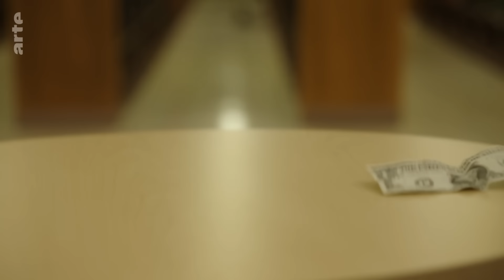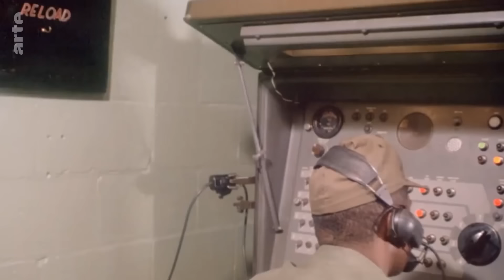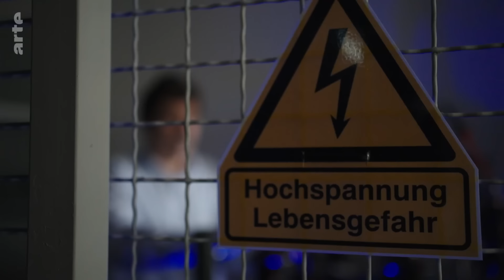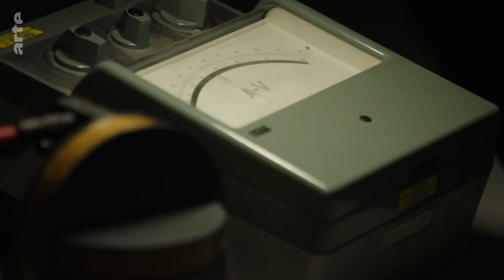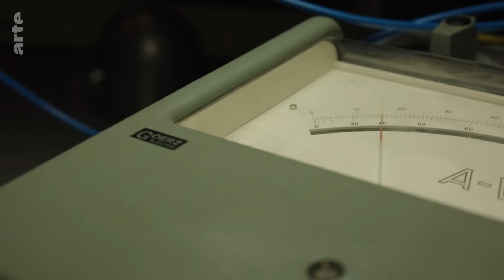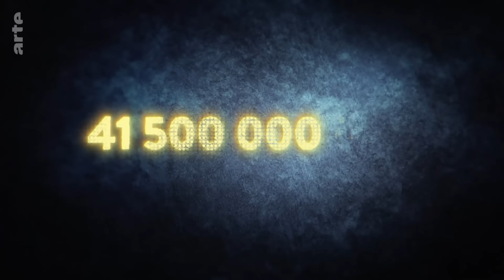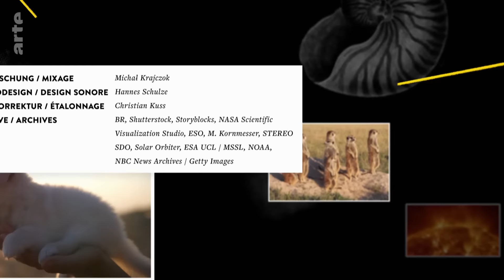Wie gefährlich ist das Weltraumwetter? | 42 - Die Antwort auf fast alles | ARTE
Wir reden gerne über das Wetter, weil es uns jeden Tag betrifft. Aber schon mal was von Weltraumwetter gehört? Das ist nicht nur für Astronaut:innen von Bedeutung, sondern auch für unser Leben auf der Erde. Weltraumwetter beginnt auf der Sonne. Wenn die Zeichen dort auf Sturm stehen, bedrohen solare Teilchenlawinen unseren technologisierten Alltag.

Für Juha-Pekka Luntama, Koordinator für Weltraumwetter bei der European Space Agency (ESA), stellt sich nicht die Frage, ob Weltraumwetter unsere technologisierte Welt aus dem Takt bringen wird, sondern vielmehr wann die Zeichen auf Sturm stehen. Im März 1989 kam es beim schwersten kosmischen Unwetter des 20. Jahrhunderts zur Selbstabschaltung eines Kraftwerks. Anschließend lag das gesamte Stromnetz der kanadischen Provinz Québec brach. Damals machte das World Wide Web seine ersten Schritte, die Satellitennavigation steckte in den Kinderschuhen. Ein ähnlicher Sonnensturm könnte heute viel dramatischere Folgen haben, betont Juha-Pekka Luntama. Denn inzwischen sind unzählige Branchen nicht nur abhängig vom Internet, sondern auch von der Satellitennavigation.
Besorgt sind Expertinnen und Experten auch mit Blick auf unsere Stromnetze: Ein erdgerichteter koronaler Massenauswurf würde die Erde regional elektrisch aufladen. „Darauf reagieren vor allem die Transformatoren anfällig. Unsere Stromnetze könnten aus dem Takt geraten, Blackouts wären die Folge“, sagt Stromexperte Prof. Herwig Renner. Leider sind wir in der Vorhersage solcher Ereignisse noch immer ungefähr da, wo wir bei der Vorhersage irdischen Wetters in den 50er Jahren waren. „Wenn es darauf ankommt, haben wir im besten Fall eine Sturmwarnsirene“, sagt Tamitha Skov. Die Physikerin ist die Erste, die das Weltraumwetter regelmäßig im Internet einer breiten Öffentlichkeit präsentiert. „Noch haben wir den Heiligen Gral der Weltraumwettervorhersage nicht geknackt“, meint auch der Direktor der NASA-Sonnenforschung Antti Pulkkinen, aber Weltraummissionen wie Parker Solar Probe und Solar Orbiter liefern der Wissenschaft derzeit spannende neue Daten über die Vorgänge auf der Sonnenoberfläche.

Wissenschafts-Dokureihe, Regie: Christian Offenberg (D 2022, 30 Min)

Quellen und weiterführende Links:

1. Die Kraft der Sonne
Die Energie der Sonne (DE)

2. Weltraumwetter
Weltraumwetter-Portal der ESA

3. Aktuelle Forschung
Studie über den Zusammenhang von Walstrandungen mit der Sonnenaktivität

4. Folgekosten eines Sonnensturms der Carrington Klasse
Studie über die möglichen Folgekosten eines Sonnensturms in den USA